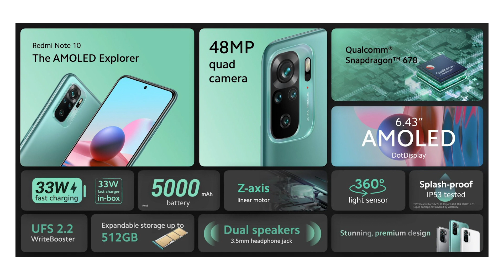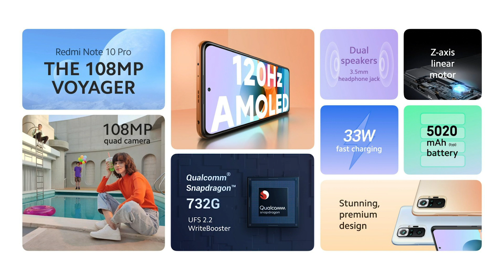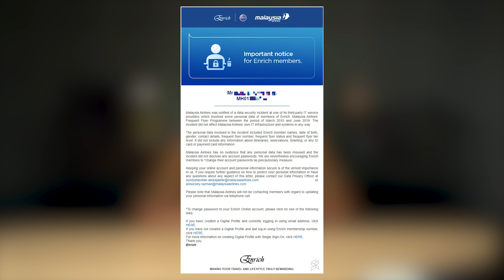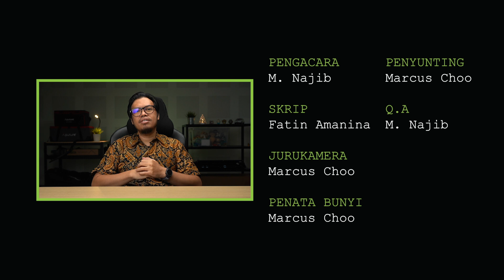SBM #8 | Wajib pakai gelang penjejak, Realme C21 jelmaan Realme C12 & kemaskini WhatsApp Desktop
Antara berita yang diketengahkan ialah, pesakit COVID-19 wajib pakai gelang penjejak, boleh didenda sehingga RM50,000 jika ingkar? Perincian seperti di bawah:

1. Pesakit COVID-19 perlu pakai gelang penjejak

2. Realme C21, jelmaan Realme C12

3. Whatsapp Desktop tambah fungsi panggilan video dan suara

4. Redmi Note 10, AMOLED 120Hz di bawah RM1,000

5. Digital Nasional Berhad, syarikat pembangun & pengurus 5G di Malaysia

6. Data pengguna ahli Enrich terbocor

7. Canon PowerShot Zoom, kamera lebih baik daripada GoPro

Segmen Video:
00:00​​​​​​ - Pengenalan
02:14​ - Pesakit COVID-19 perlu pakai gelang penjejak
03:25 - Realme C21, jelmaan Realme C12
04:45​​ - Whatsapp Desktop tambah fungsi panggilan video dan suara
05:28 - Redmi Note 10, AMOLED 120Hz di bawah RM1,000
07:14 - Digital Nasional Berhad, syarikat pembangun & pengurus 5G di Malaysia
08:11 - Data pengguna ahli Enrich terbocor
09:13 - Canon PowerShot Zoom, kamera lebih baik daripada GoPro
10:18 - Pesanan penutup